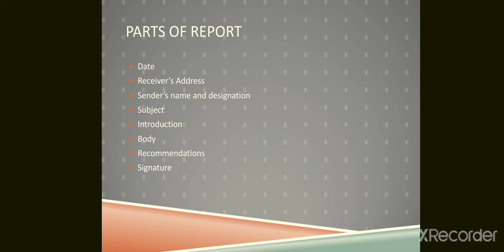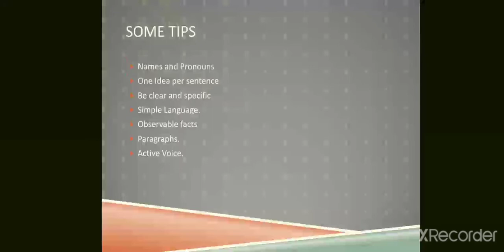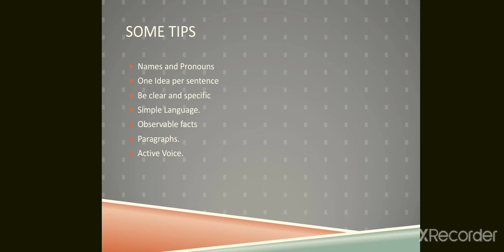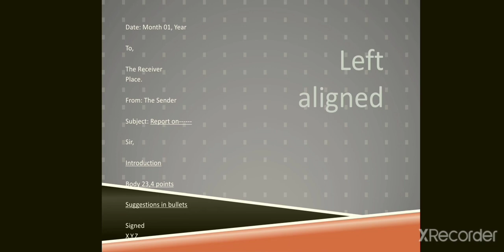B. Sc |English |How to write a report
The tips and format of report